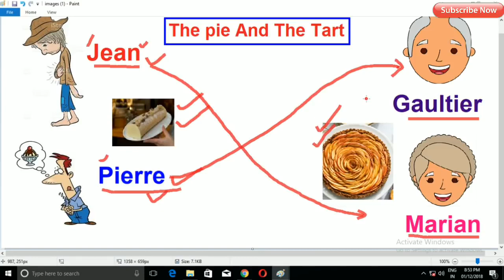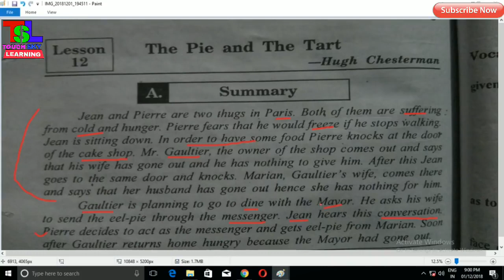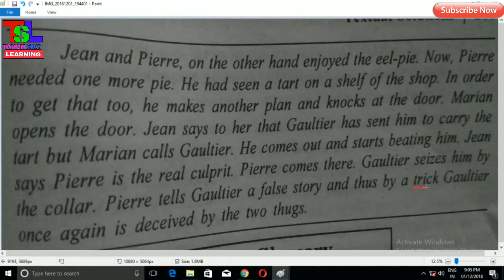Class 10th English chapter 12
The Pie and the Tart